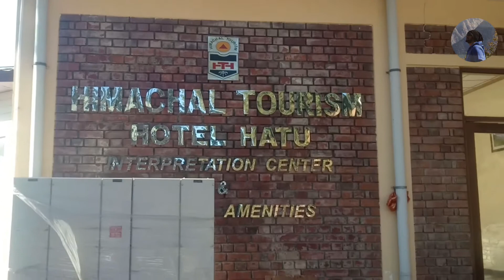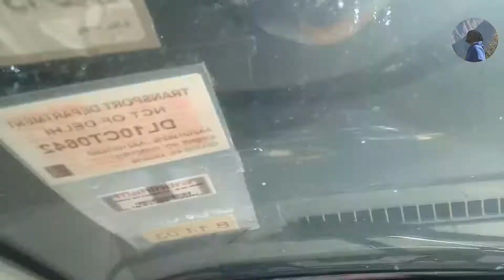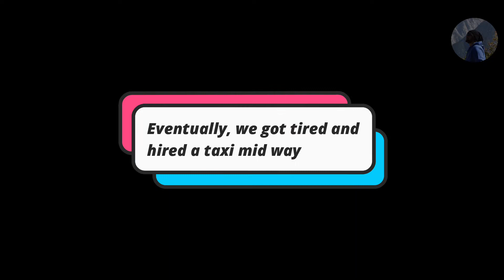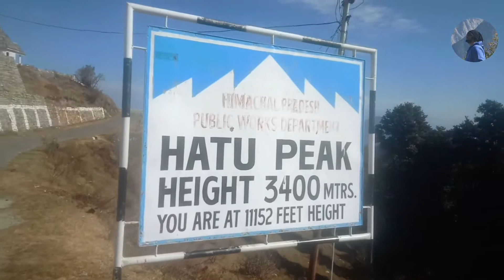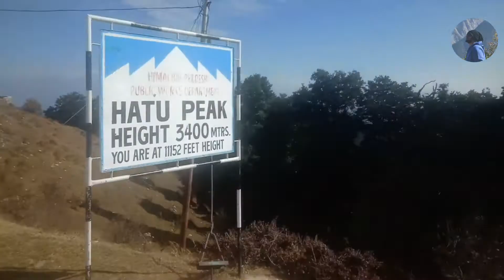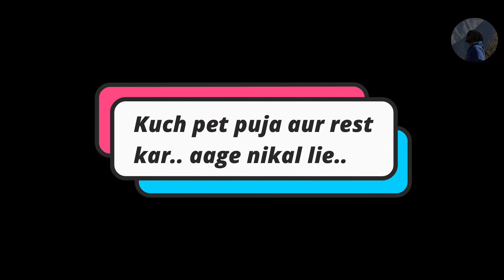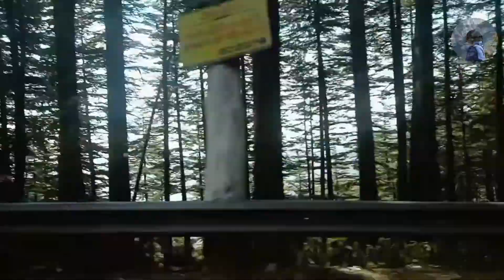It's always sunny.... is It?? | Ghum hi le thoda aur | Day 3 | Narkanda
Day 3:
We began our trip way back to Delhi from Narkhanda. We followed the same trail watching the exciting beauty of the valleys and different scenery. We took a hault at the hotel Hatu. The prices were quite decent and the place was quite amazing. We went to hatu peak and enjoyed the 360 degree view. The valley looked silent and stress relieving.

Hotel hatu:

Address: Rest House Rd, Narkand, Kumarsain, Himachal Pradesh 171213

(koi bhul-chuk toh maaf kardena).

My gear kit:

RealMe1 phone
Iphone 6
Gorilla tripod
Mic: Boya BY-M1 Pro Omnidirectional Lavalier